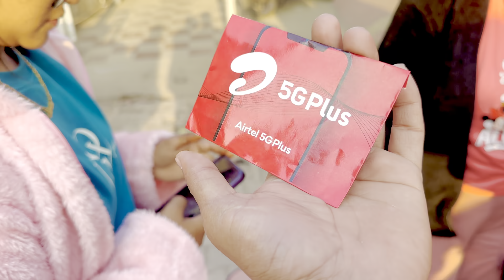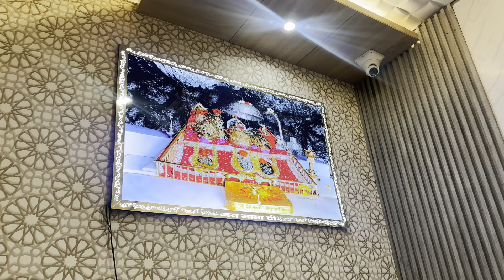কাশ্মীর যাওয়ার জন্য ফাইনালি জম্বু রেলওয়ে স্টেশনে আসলাম